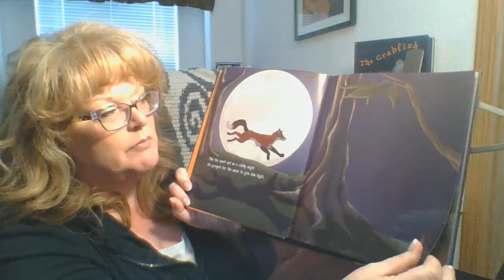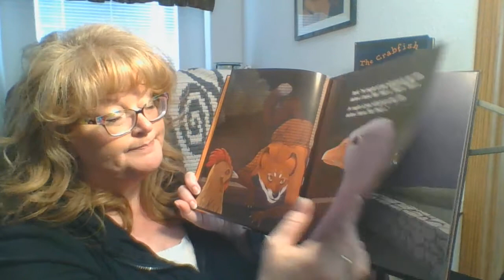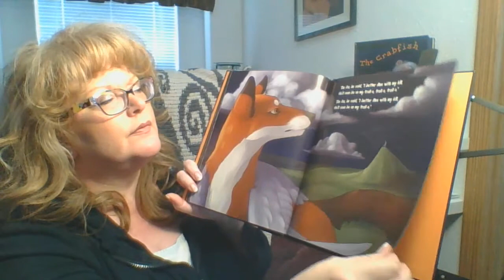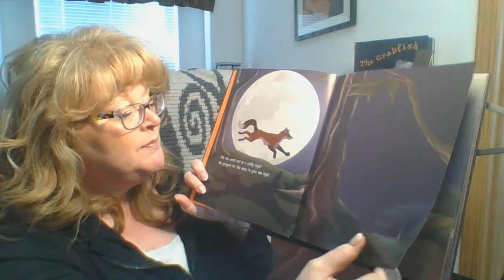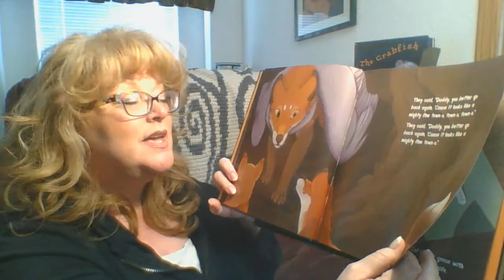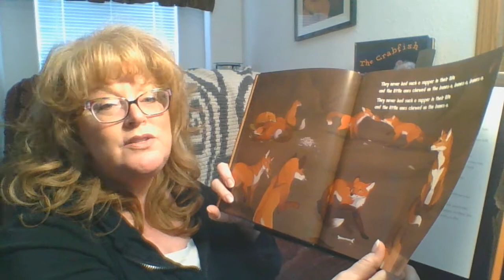The Fox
A songtale.